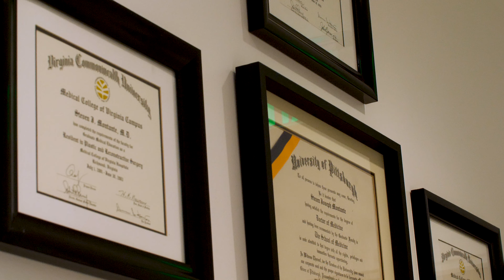The Montante Experience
Are you unable to fully enjoy yourself as a result of insecurities that pick away at your confidence? We’re here to help; begin your journey with us or call our office today.

Montane Plastic Surgery and Aesthetics is located in Richmond, Virginia where you’ll meet Dr. Steven Montante who works alongside his wife, Shelly, making it easy for them to extend that feeling of family to their clients. Montante Plastic Surgery offers a diverse range of offerings that are each uniquely tailored to your ideal visions; there is no “one size fits all” approach here. You’ll be fully supported throughout the entirety of the process, from the first call to days after your procedure, by a staff that is always available and ready to answer any questions you may have. Here, you aren’t just a client, you become family.

Procedures offered at Montante include both invasive as well as non-invasive such as skin treatments, facial, breast, as well as body contouring surgery, and much more.